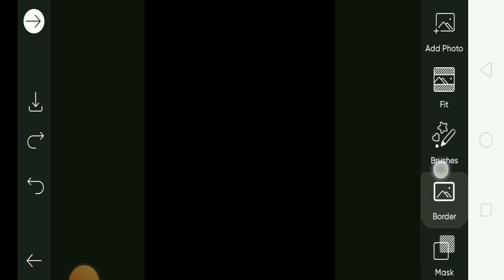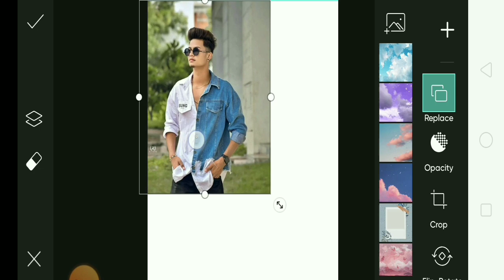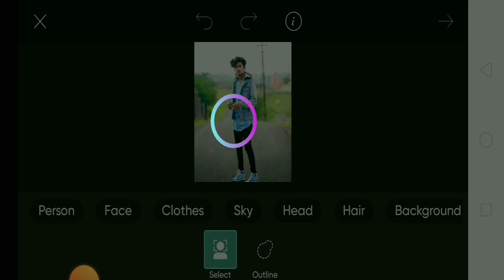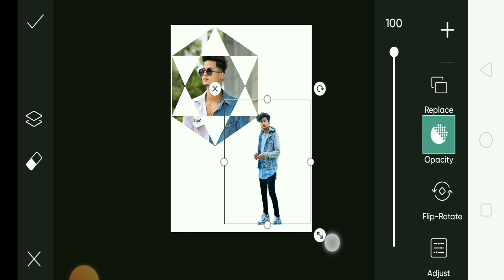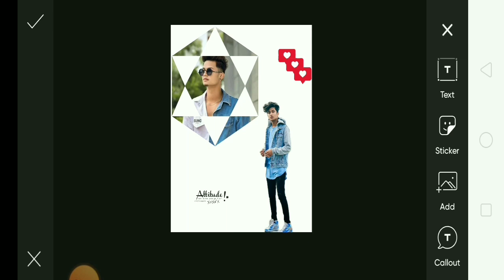PicsArt Background Change | PicsArt se Photo Editing kaise kare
picsart background change new,

picsart se face ko gora kaise kare,

picsart se background change karne ka tarika,

VM Editor

Vinod Malviya